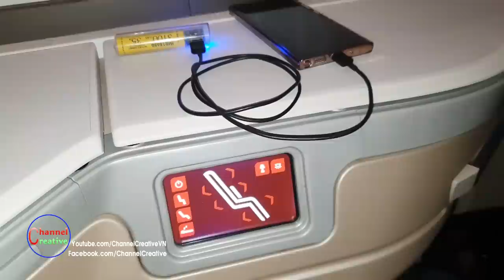How to Make a 3100mAh Power Bank Led Light 2 in 1 using Syringe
Build a 3100 mAh Power Bank Led Light 2 in 1 using Syringe simple